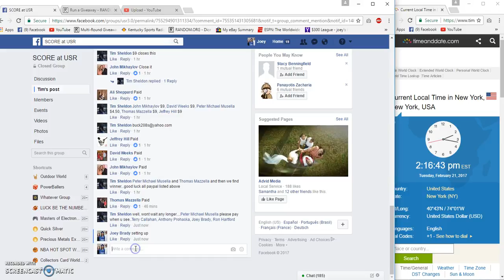Tim Sheldons Lou Pinella signed ball